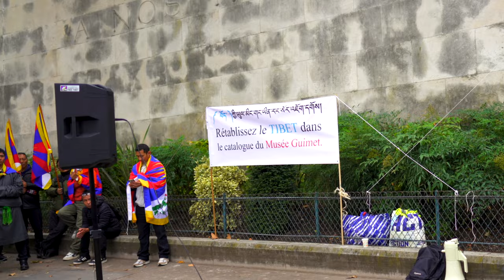What can we do more than this?